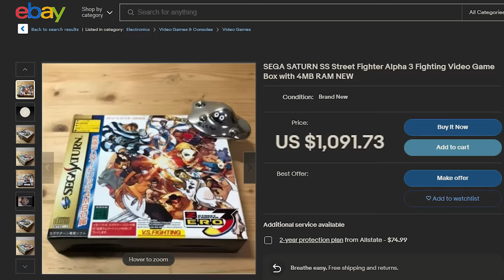ALPHA 3 is actually INSANE | Street Fighter Alpha 3